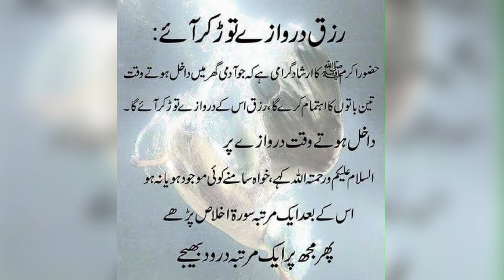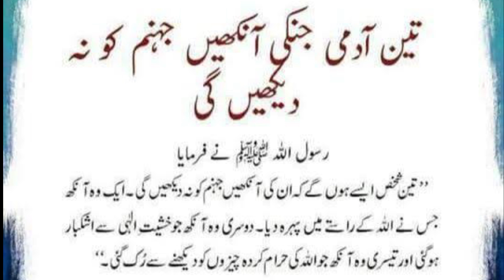Pyare Nabi ki Pyari Batein || Prophet Muhammad SAW Hadees || Hadees Shareef || Deen Islam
Topic: Pyare Nabi ki Pyari Batein || Prophet Muhammad SAW Hadees || Hadees Shareef || Hadees Nabvi || Deen Islam
Ajki ye video Pyare Nabi ki Pyari Batein || Prophet Muhammad SAW Hadees || Hadees Shareef || Hadees Nabvi || Deen Islam ke barey mein hai. Nabi pak SAW ne farmaya ke jo shaks chahta hai ke uska dil zang se pak hojae to wo ye amal karle Allah pak usk dil ko saaf shafaaf kardega.
Links:
                                                  For More Searches
▪️Hadees Shareef SAW
▪️Prophet Muhammad SAW Hadees in Urdu
▪️Pyare Nabi ki Pyari Batein